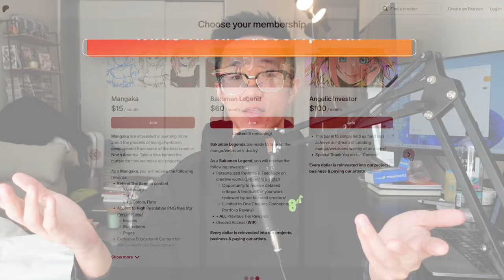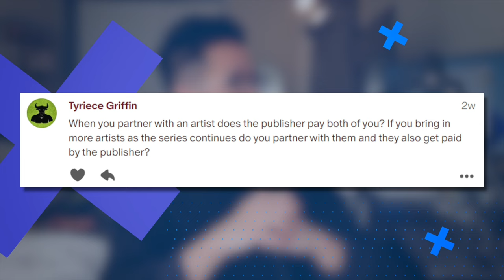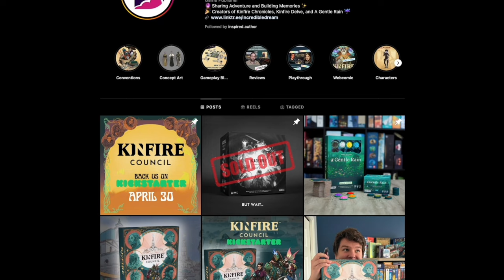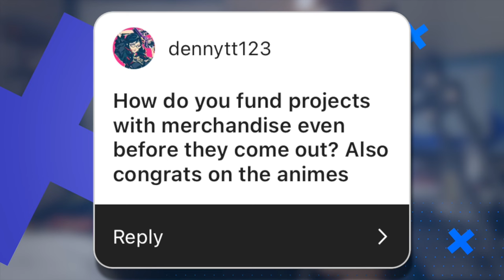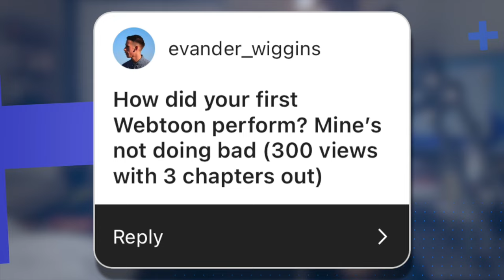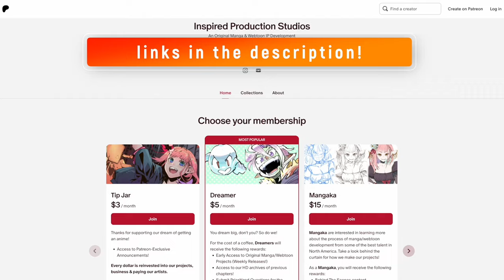when am I getting my anime made?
Welcome to Mangaka Education, today I answer your questions about the manga, anime, webtoon industry! Let's get into it. Please comment your questions!

"How to Make Manga" Book by Jojo's Bizarre Adventure Mangaka: